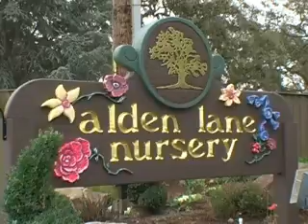Chapter 7 - Retail Nursery Sales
CANGC Choose Horticulture Video